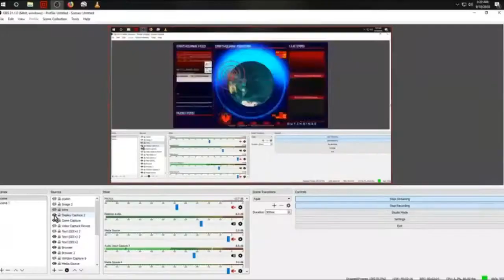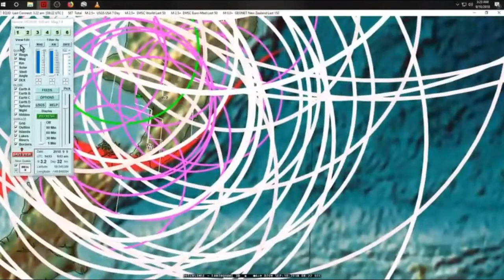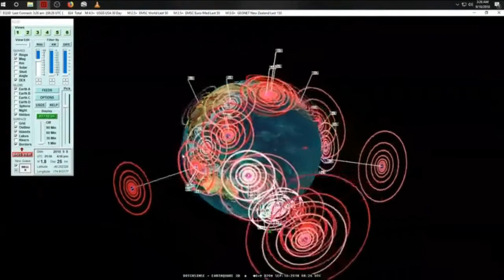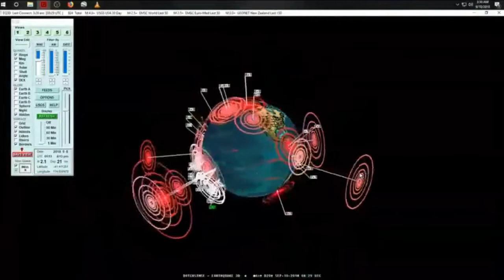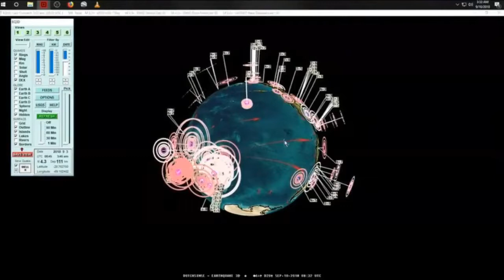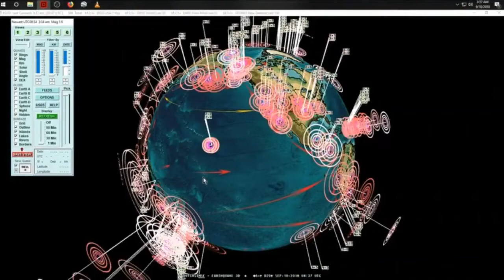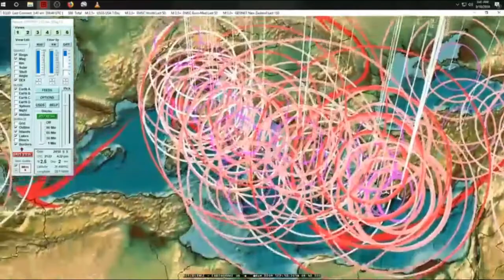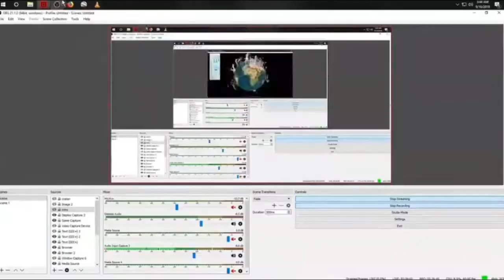Dutchsinse - 9-10-2018, 3 AM Earthquake Update - M5.1 Chile